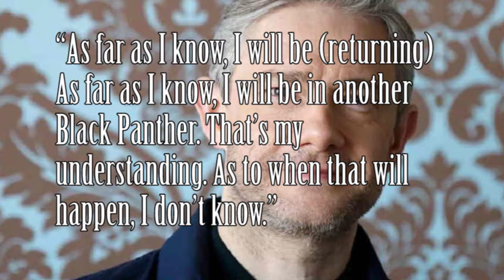Martin Freeman Will Be Returning To Black Panther 2!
Hiya everyone hope you are all having a great day! And it’s about to get better! Martin Freeman has confirmed that he will be in the highly anticipated Black Panther sequel!

This Video Was Not Made For Anyone 13 And Under!

Until next time Little Wolves!

Follow me on:
X Instagram- @sweetlittlegingerninja
X- Twitter - @TheRogueAlpha1